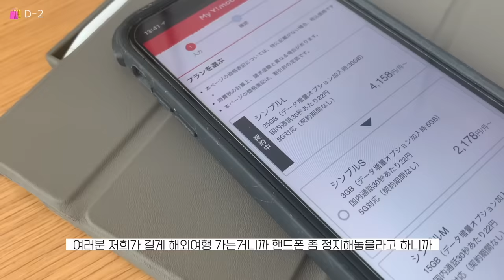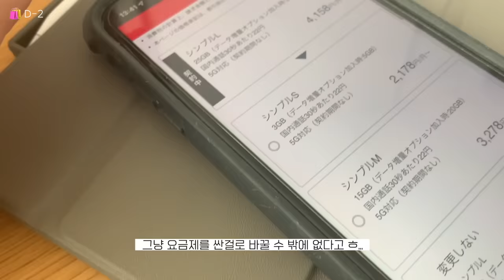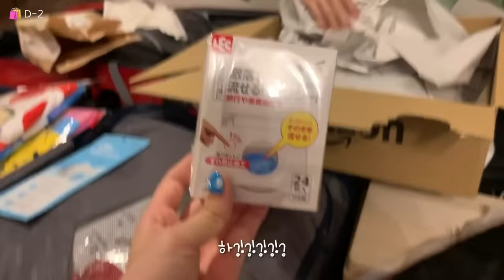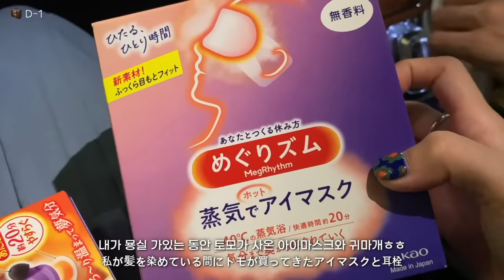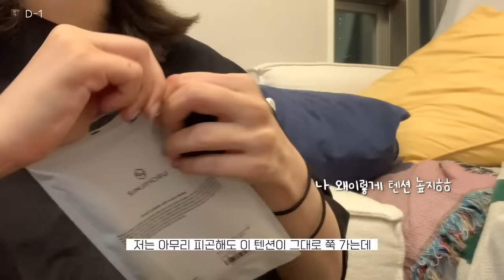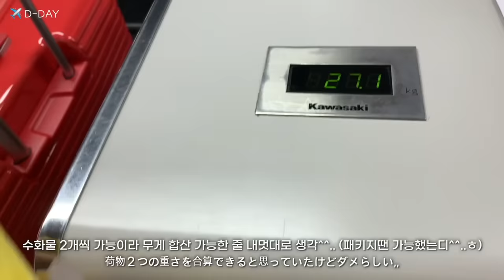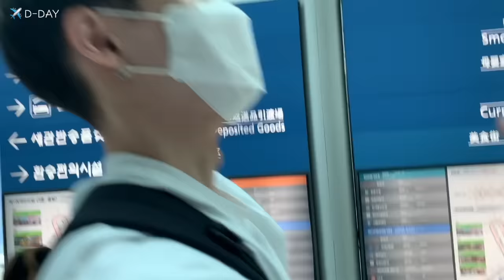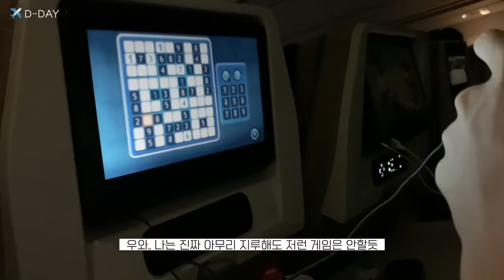eng)일본에서의 우당탕탕 여행준비 vlog✈️ㅣ2년만에 한국땅밟기(ft.인천공항)ㅣ장기간 여행 캐리어 짐싸기 🧳ㅣ준비물 리스트&하울